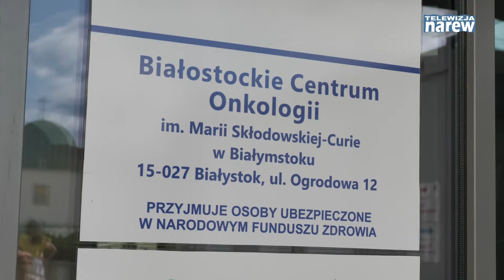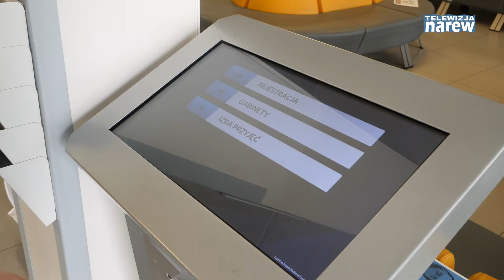IX Europejski Tydzień Profilaktyki Nowotworów Głowy i Szyi